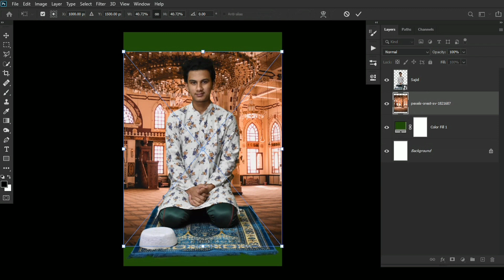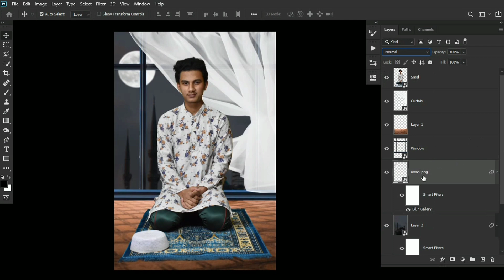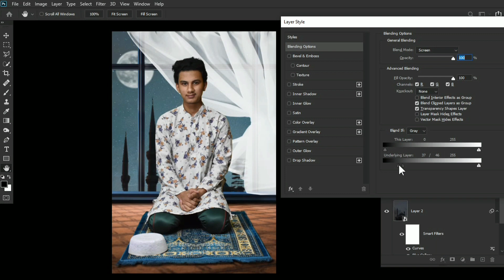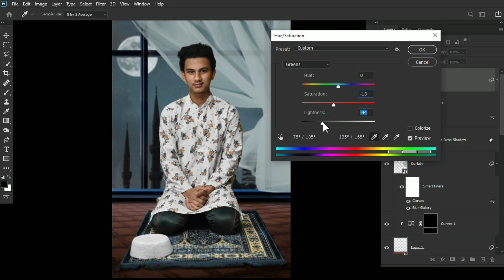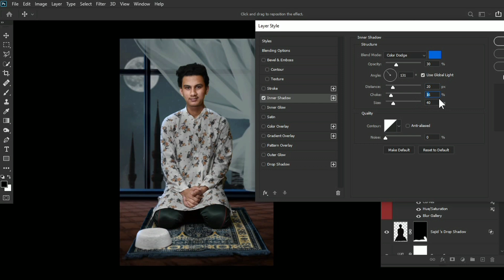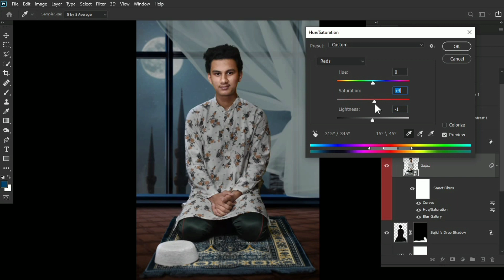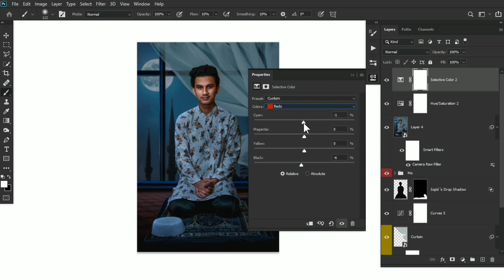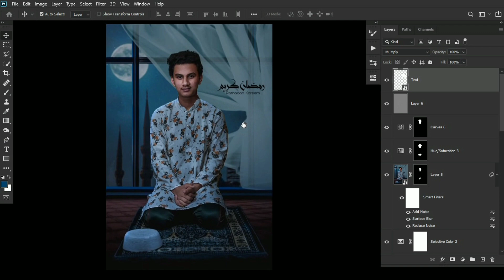Ramadan photo editing tutorial | Ramadan photo manipulation tutorial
Hello viewer!
I am "Sajid Ahmed".

In this video I am going to show you a tutorial of Ramadan photo manipulation.